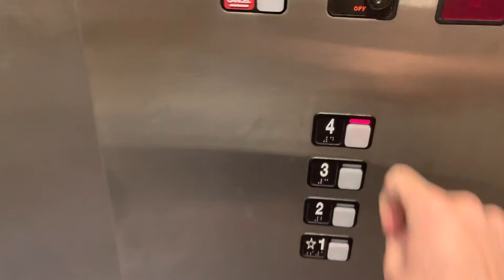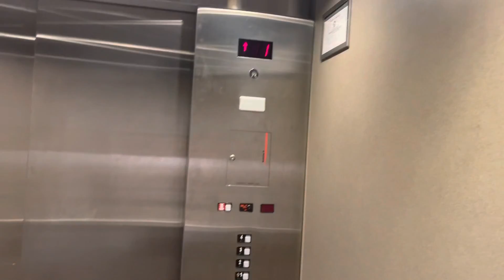schindler main elevators at the business building UALR Little Rock AR￼